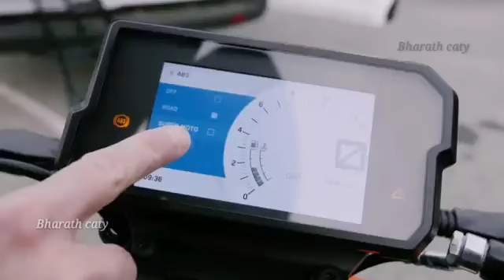KTM 390 Duke wheeling and strunt.